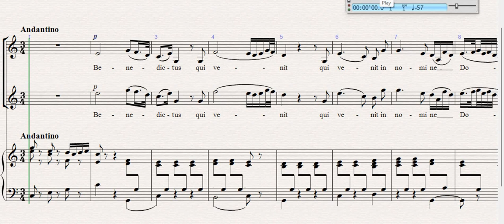Missa Pastoril by José Mauricio Nunes Garcia. 14. Benedictus. Alto or Tenor solo learning track.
The full title of the work is Missa Pastoril para a noite de Natal.  (Mass for Christmas Night)

The New Century Singers of Bovey Tracey (Devon, UK) will be singing this lovely piece this autumn.  Come and sing it with us on 19th October, or come and hear it on 10th December, or even come and join the choir from 10th September (Tuesday evening rehearsals) for this and other music for the December concert.

Learning tracks will be here for all parts and movements.